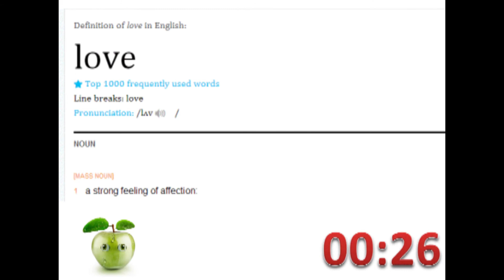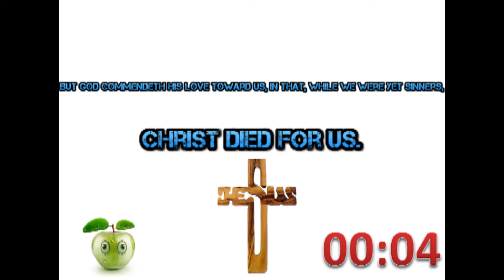1 Minute Ministries: Love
1 Minute Ministries: Where I take a concept in the Bible and explain it in 1 minute.

Today: Fruits of the Spirit (Love)